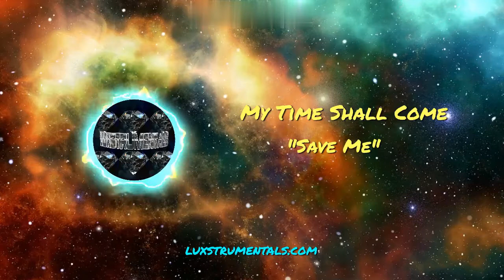[FREE] Curren$y x Kendrick Lamar x Trae The Truth -Type Beat- "Save Me"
145 BPM
[FREE] DOWNLOADS ARE **FOR PROMOTIONAL USE ONLY** (NOT FOR PROFIT)
**Must give credit..."Produced By LUXSTRUMENTALS" Thanks!**

Also on: Claro Música, TikTok, Instagram, Facebook, Soundcloud Go, Anghami & Nuuday.

If you'd like to donate to help me upgrade my gear:  THANKS IN ADVANCE!